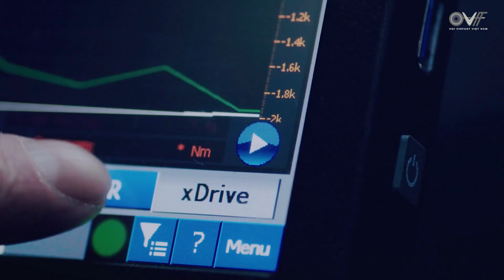Vinfast LUXSA và BMW X5 khi chạy những cung đường xấu? Bài test từ nhà sản xuất.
Bài thử nghiệm chạy xe đến từ 2 nhà sản xuất xe hơi lớn nhất thế giới là VinFast thương hiệu Việt Nam và BMW thương hiệu danh tiếng Đức.